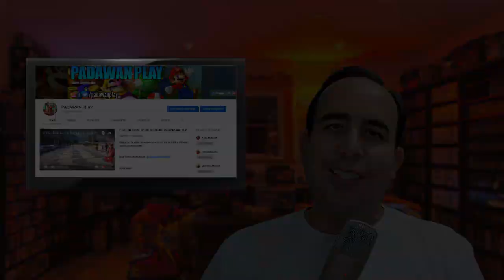SMASH ULTIMATE - MAI SHIRANUI É SEXY DEMAIS PARA OS GAMES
Noticia fresquinha, onde a personagem Mai Shiranui nao foi inserina no smash ultimate porque, segundo a nintendo ela é sexy demais para as crianças.
O que você acha? Deixe sua opnião.